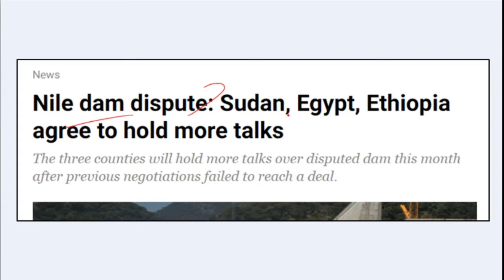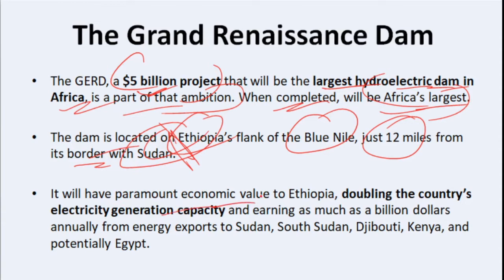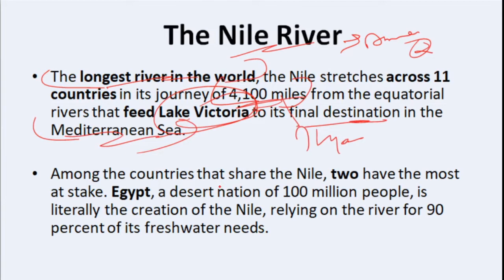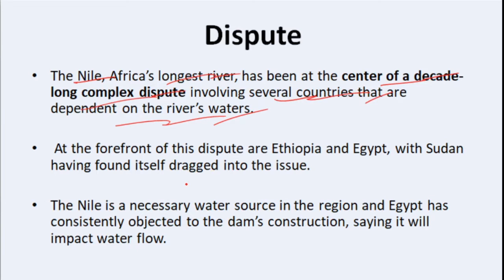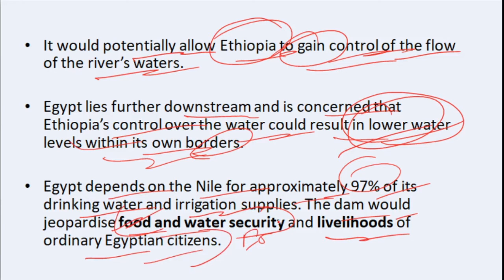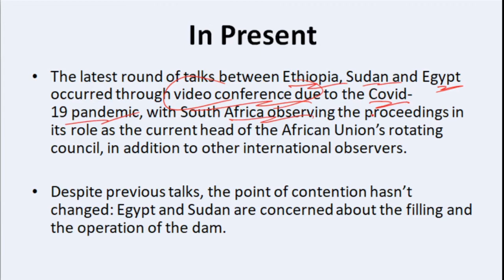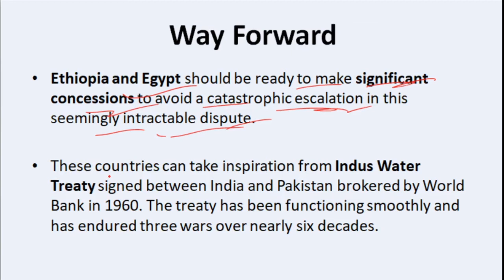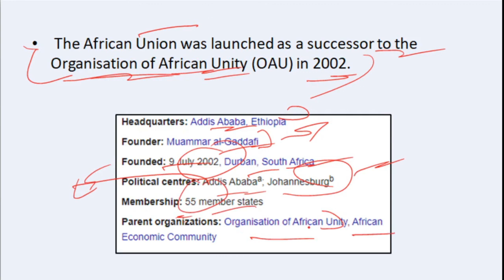THE GRAND RENAISSANCE DAM CONTROVERSY |Currentaffairs2021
In this lecture i am discussing about the grand renaissance dam controvery.